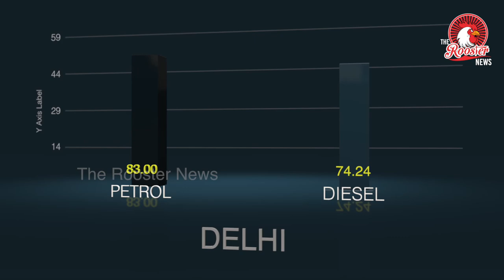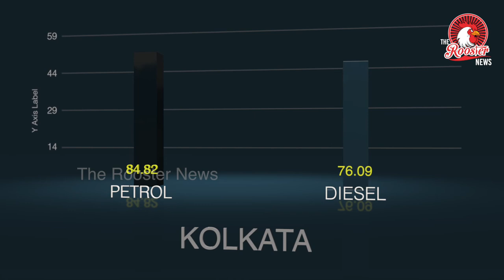Top Stories : MCC told to share details on admissions under RTI Act | Odisha woos T.N. investors